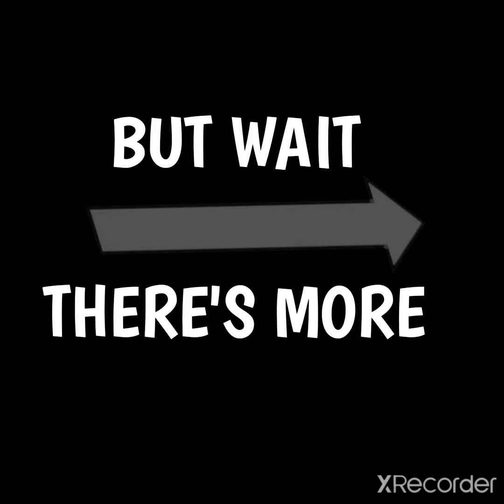SUNDAY TRUE CRAMA - ERN, JLR, ALLIE, AND MORE